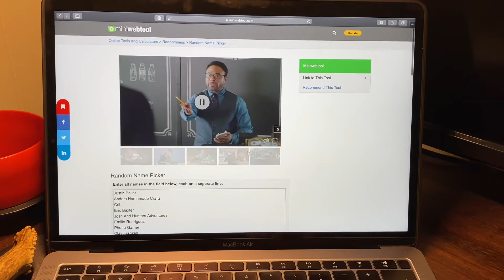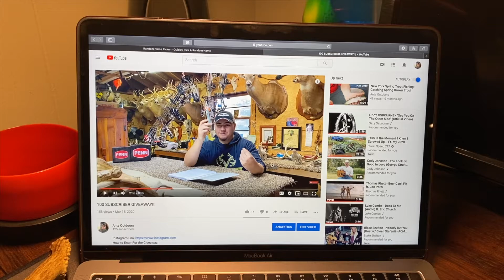100 Subscriber GIVEAWAY WINNER Announcement....!!!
Hey guys thanks for stopping in for a video here at Ant's Outdoors!

Hopefully you all found today's video enjoyable and helpful or informative because that is my main goal here is to share my experiences with you guys and help and entertain you all!

My Camera:
GoPro Hero5 Session
iPhone 11

Full Setup Video ^

*For any other questions about my hunting or fishing gear, or any general questions you might have for me feel free to message on Instagram or comment on the video.